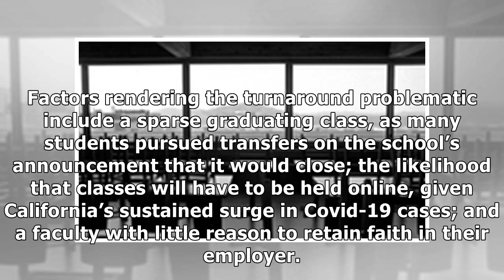SFAI Roils Staff with Decision to Resume Classes This Fall